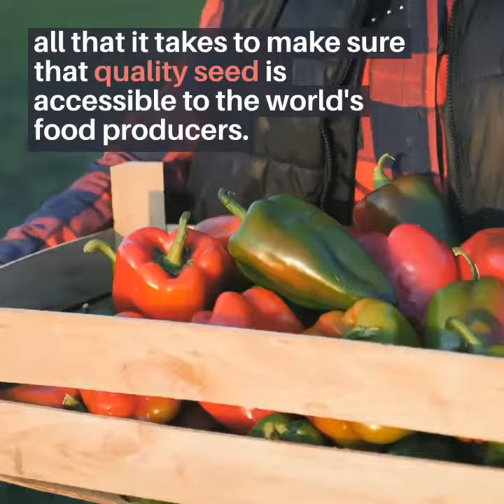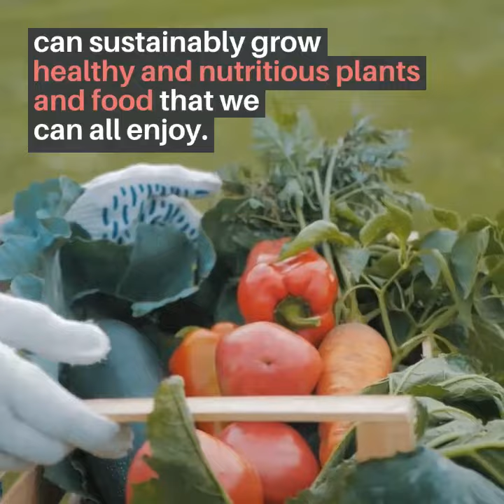IWD2021dia mujer video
En el Dia Internacional De LaMujer el sector semillero reconoce a todas las mujeres, especialmente a aquellas en el agro, que juegan un importante rol en fitomejoramiento, investigación, producción de semillas, gestión de calidad, operaciones y todo lo que se requiere para asegurar que semillas de calidad sean accesibles para los productores de alimentos del mundo. ¡Muy feliz día y gracias infinitas a cada una de ustedes!